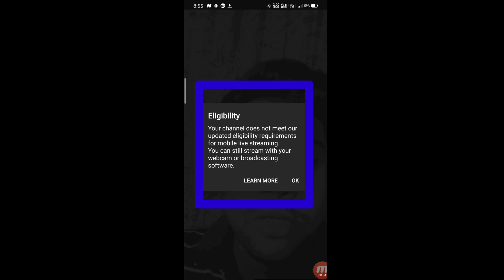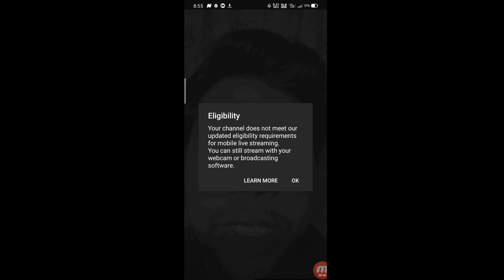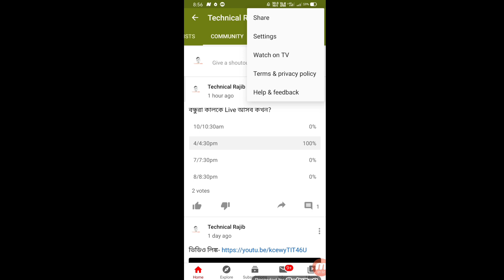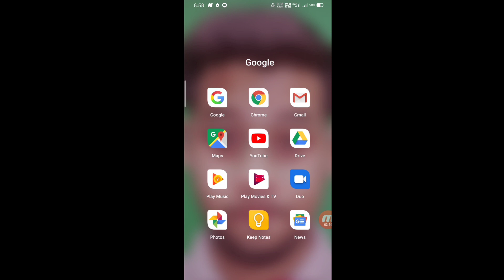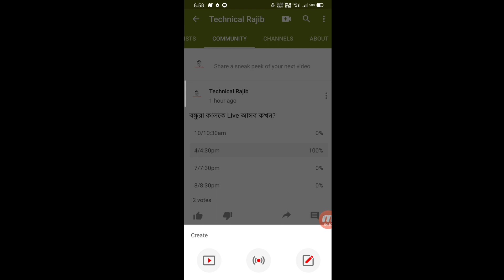How to Enable live streaming on youtube channel Bangla|Live streaming Eligibility Problem on YOUTUBE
How to Enable live streaming on youtube channel Bangla| Live streaming Eligibility Problem onYouTube

HELLO DEAR,
This Is Rajib, Welcome To Technical Rajib Family. Thanks For Visiting.

ABOUT VIDEO,
Dear Friend, In This Video You Can Watch How To Youtube Live Stream On Phone. I Wish You Can Learn Something And Enjoy Entire Video. So, Friend Please Watch Full Video Without Skipping, If You Enjoy This Video Then Video Then Like This Video And Comment And If Not Subscribe Technical Rajib Youtube Channel Please Subscribe Now.

ABOUT TECHNICAL RAJIB
Friend Technical Rajib Youtube Channel It's A Family. In This Channel Providing-
How To Tech Related Video, Mobile Review, Offer Related Video, How To Earn Money Online. Provides New Update, Tips And Tricks, Android Tricks, Apps Review, Tech News, Tiktok Tips And Many More...
Topic cover-

1. How to Solve and Enable your Live stream

2. How To Youtube Live Stream On Phone
3. Mobile Se Youtube Par Live Kaise Aaye

4. Live Stream Issue fixed
5. Live Stream problem Solved
6. How to solve youtube live stream problem
eligibility youtube Live
how to enable live streaming on youtube
youtube live eligibility problem
youtube live problem
eligibility youtube live problem
how to enable live streaming on youtube mobile
how to enable streaming on youtube
live stream eligibility problem
your channel does not meet our updated eligibility requirements for mobile live streaming
youtube channel live